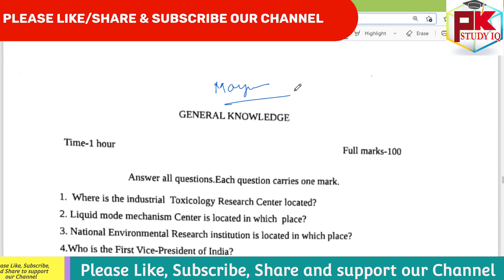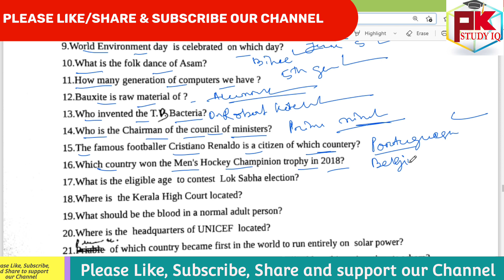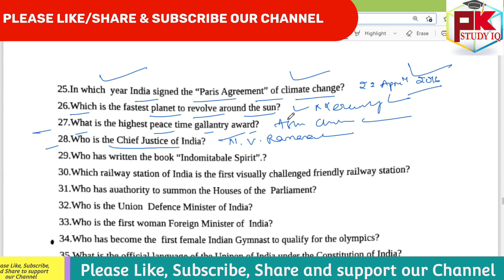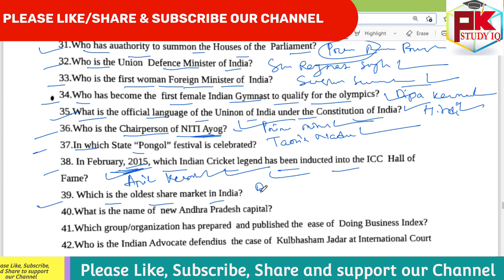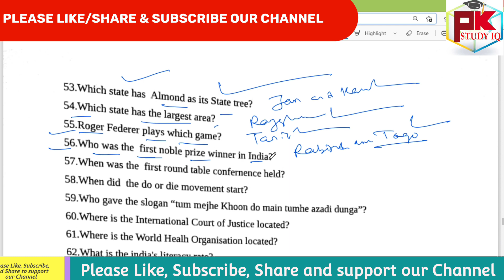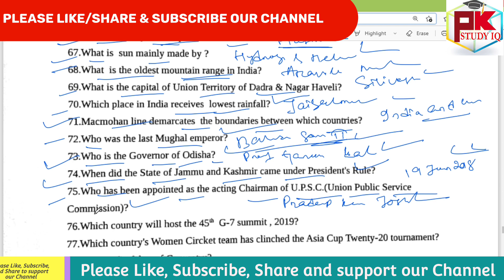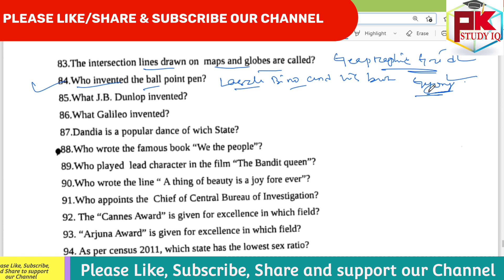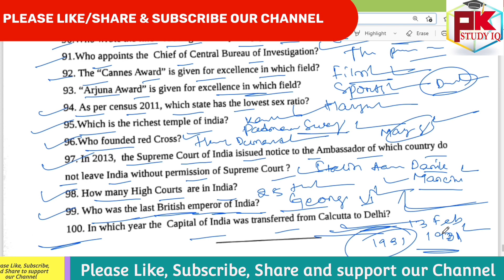Mayurbhanj District Court Previous Year GK Question Paper I mayurbhanj I District Court Preparation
GK For Aso
ASO Classes
English Class
Math Class
GK Classes
Character Certificate
District Court Recruitment 2021
Odisha Job
10th Pass Jobs in Odisha 2021.
10th Pass Bank Jobs.
OPSC EXAM
UPSC EXAM
OSSC EXAM
RAILWAY EXAM
Court Clerk Preparation
ASO
ASO EXAM
ASO RESULTS
OSSSC